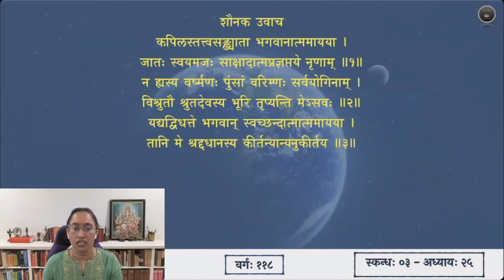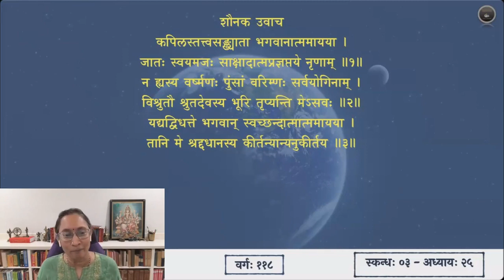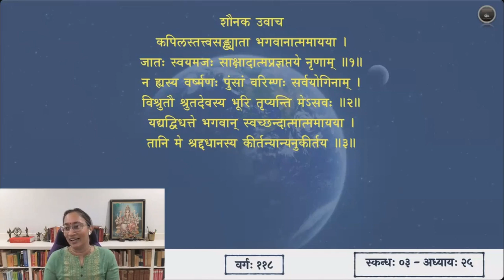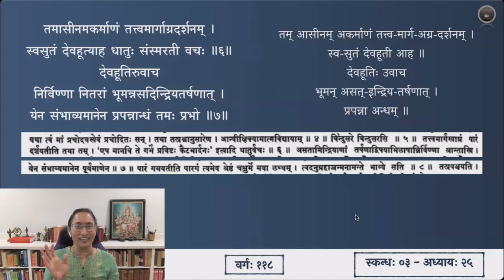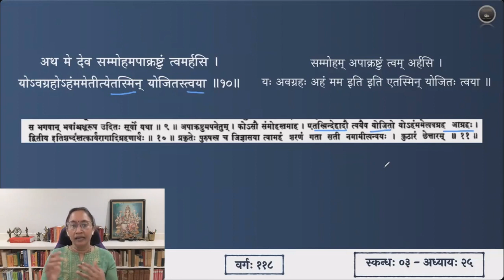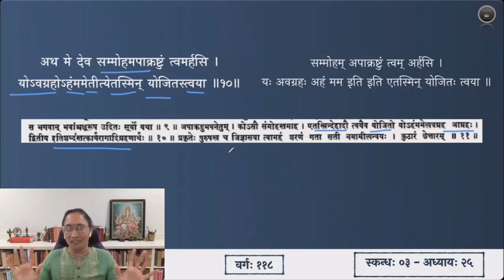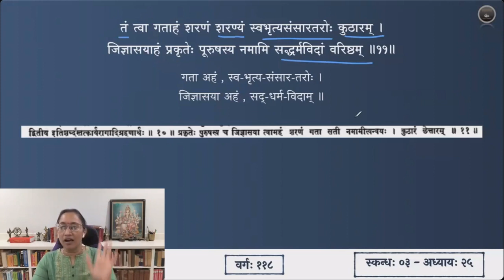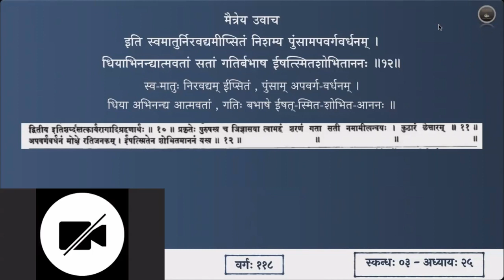श्रीमद्भागवतम् — भावार्थदीपिका — Skanda 03 — Chapter 25 — Slokas 4-12 — Session 118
पञ्चविंशाध्याये श्लोकाः ४ - १२